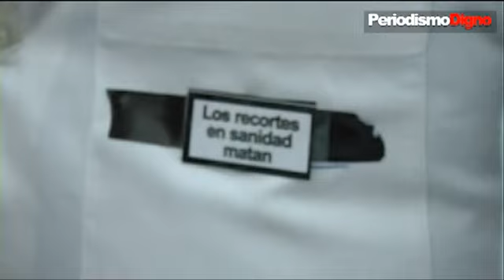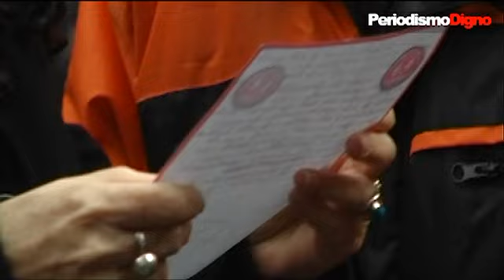Marea Blanca contra la Privatización de la Sanidad Publica - Madrid, 13 de Enero de 2013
Madrid, 13 de Enero de 2013
6ª Marea Blanca contra la privatización de la Sanidad

Informa; Daniel Gonzaléz (@efedefunko)
Periodismo Digno (@pdigno)

Ciudadanos y Profesionales de la Sanidad, han salido nuevamente a la calle en una Marea Blanca en defensa de la Sanidad Pública.
A las 12 hs desde Plaza de Colón al Ministerio de Sanidad, contra el Plan del Gobierno, aprobado el 27 de Diciembre en la Asamblea de Madrid y que incluye la privatización de la gestión de 6 hospitales y 27 centros de salud de la Comunidad de Madrid.
También contra la tasa del euro por receta.

Varios mensajes han acompañado toda la manifestación:

    No vamos a cesar las movilizaciones y los actos de protesta hasta que el Gobierno no cambie su actitud de tomar decisiones de forma unilateral y de marcha atrás en su plan de privatización de la sanidad pública.

    Es un claro Desmantelamiento de la sanidad pública madrileña, dando luz verde a un conjunto de medidas que entre otras, van destinadas a la privatización de este servicio público y el deterioro de la calidad asistencial.

    Con la reducción de miles de puestos de trabajo limitando el ejercicio de nuestro derecho fundamental, la protección de la salud.

La Consejería de Sanidad ha convocado para el próximo martes, día 15 de enero una nueva reunión de la Mesa Sectorial, en un intento de mantener abierto el diálogo entre el gobierno regional y los sindicatos.

Texto; Ana Miranda (@Anaais5)
Imagen y Edición; Daniel Gonzaléz (@efedefunko)